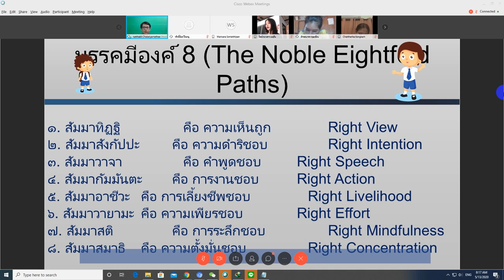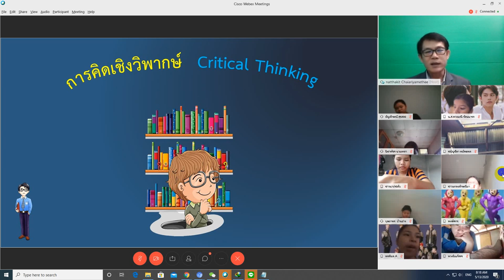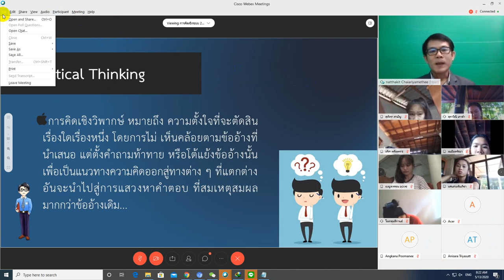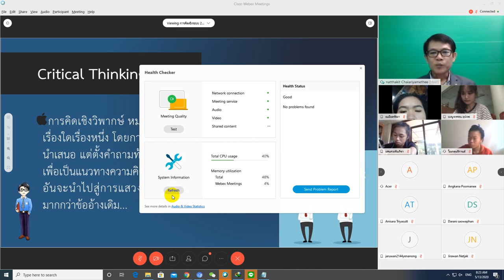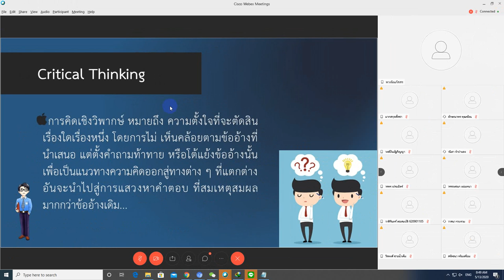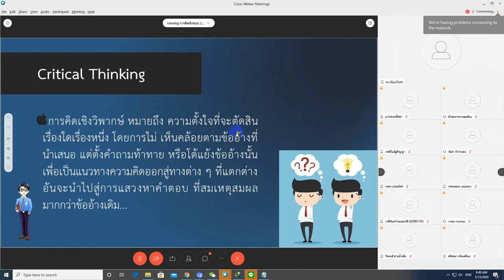ตัวอย่าง สอน online โดย app Cisco Webex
วิชา การคิดเชิงระบบกับการวิเคราะห์ปัญหา
หัวข้อการสอน/กำหนดการ : สอนโดย อ.ณัฏฐกฤต ชัยอริยเมธี
ผู้เรียน นศ.ชั้นปี 1

นักศึกษา สามารถโต้ตอบได้